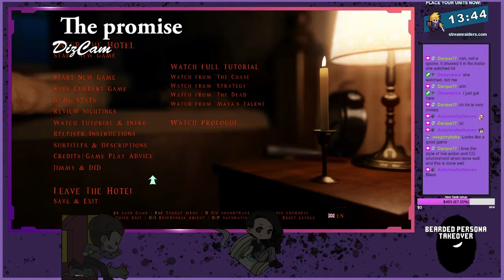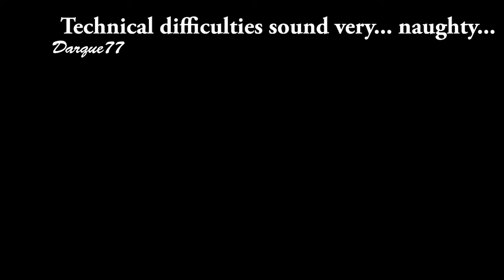Best Moments of March 2021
Rays
Light Circus
TOS
Saved by the Hell
Stay Blessed
Blue Perspective
White Lotus
Come With Me
I Was a Lover
High Spirits
Just One More Song
Waste Not
Well Known
Tiny Giant